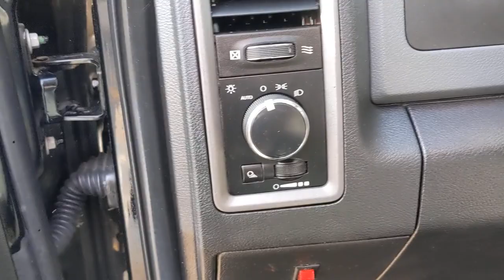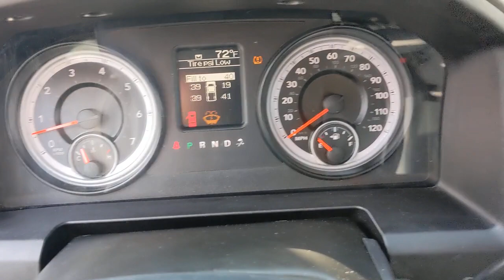2014 Ram 1500 Bourbonnais, Frankfort, Matteson, Manteno, Manhattan, IL 32020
Black Clearcoat Used 2014 Ram 1500 available in Bourbonnais, Illinois at Terry's Ford. Servicing the Frankfort, Matteson, Manteno, Manhattan, IL area.

Terry's Ford
363 N Harlem Ave

Only 59,077 Miles! Delivers 19 Highway MPG and 13 City MPG! This Ram 1500 boasts a Regular Unleaded V-8 5.7 L/345 engine powering this Automatic transmission. WHEELS: 17 X 7 ALUMINUM, TRANSMISSION: 6-SPEED AUTOMATIC (65RFE) -inc: 3.55 Rear Axle Ratio, TIRES: P265/70R17 BSW AS (STD).* This Ram 1500 Features the Following Options *SIRIUSXM SATELLITE RADIO -inc: 1-Year SiriusXM Radio Service, For More Info, Call , REMOTE KEYLESS ENTRY W/ALL-SECURE, POPULAR EQUIPMENT GROUP -inc: SIRIUSXM Satellite Radio, 1-Year SiriusXM Radio Service, For More Info, Call , Carpet Floor Covering, Front & Rear Floor Mats, Remote Keyless Entry w/All-Secure, ENGINE: 5.7L V8 HEMI MDS VVT -inc: Dual Rear Exhaust w/Bright Tips, DIESEL GRAY/BLACK, CLOTH 40/20/40 BENCH SEAT, CARPET FLOOR COVERING, BLACK CLEARCOAT, 3.55 REAR AXLE RATIO, Variable Intermittent Wipers, Urethane Gear Shifter Material.* See What the Experts Say!*As reported by KBB.com: If you want the only full-size pickup (so far) with the fuel economy of a smaller-displacement diesel engine yet all the pulling and working power youd expect, the 2014 Ram 1500 is for you.* Stop By Today *Come in for a quick visit at Terrys Ford, 363 S Harlem Ave, Peotone, IL 60468 to claim your Ram 1500!